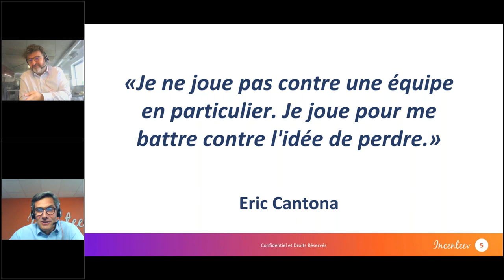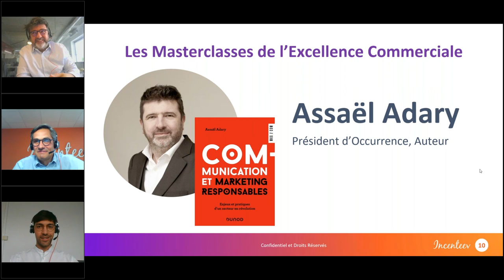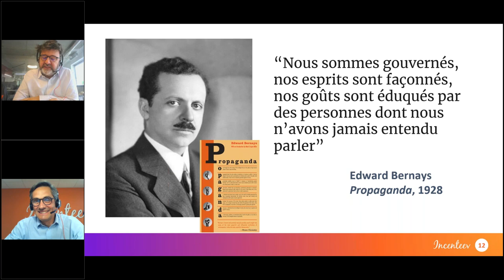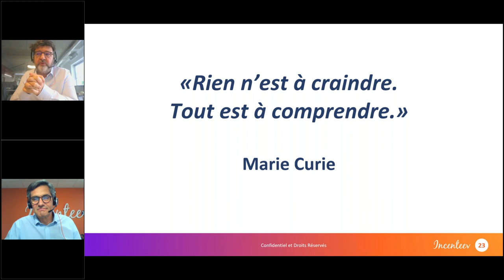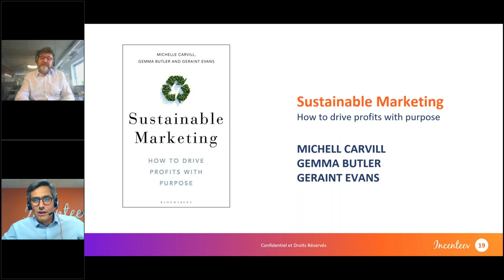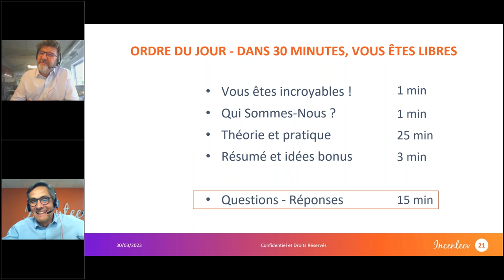Communication Responsable : du Greenwashing ? - Assaël Adary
Selon une étude Nielsen, 54 % des consommateurs prennent en compte l'impact environnemental d’un produit avant de l'acheter. La demande pour une communication et un marketing responsables est plus forte que jamais.

Comme dirigeant, comment adapter sa stratégie de communication ? Comment éviter la tentation du greenwashing ? Comment augmenter l’impact des prises de parole ?

Cette semaine, nous avons le plaisir d'accueillir Assaël Adary, Président d'Occurrence, et auteur du livre “Communication et Marketing Responsables”. Il nous partagera les stratégies les plus efficaces pour renforcer les liens avec le consommateur engagé.